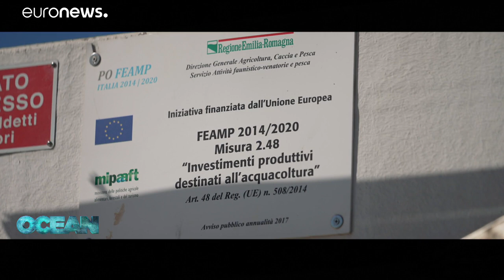Javításért kiáltanak a tengeri halászok munkakörülményei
Halásznak lenni kockázatosabb mint rendőrnek vagy tűzoltónak. A kemény munkakörülmények balesetekhez és krónikus betegségekhez vezetnek - mit lehet tenni azért, hogy ez a munka biztonságosabb legyen?